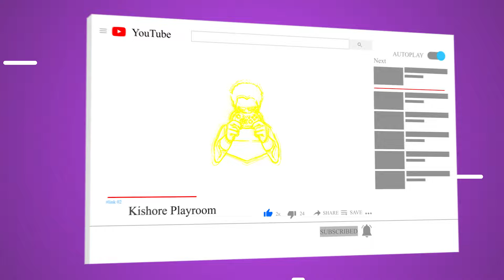Ben 10 Aliens Vs Jackie Chan Adventure Demons Who Will Win The Battle | PART 2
Hi hello friends in this video i will talk about Ben 10 Aliens verses Jackie Chan's Adventure Demons in Tamil.